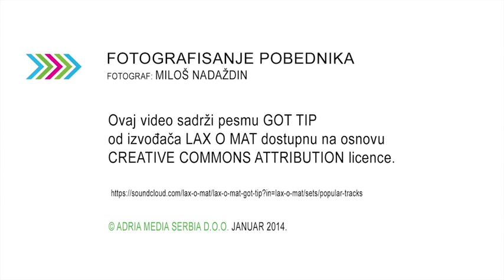Nenad Mijatović: Seksi frajer sa titulom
Pobednik ovogodišnjeg Men`s Health Fitnes izazova otkriva da li se nadao uspehu, šta mu je bilo najteže tokom takmičenja, ali i koji je njegov savet budućim kandidatima.